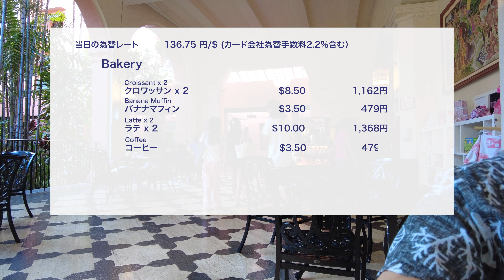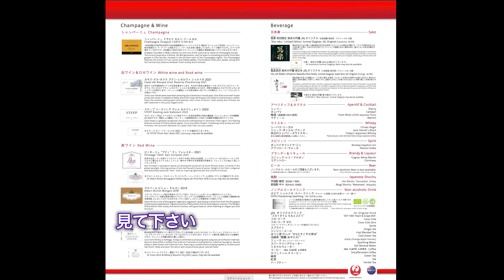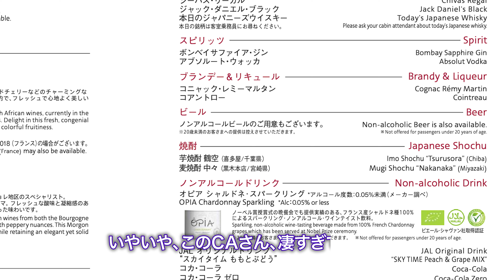JALビジネスクラスで帰国 CAさんが到着前に言った言葉とは・・・ 【ハワイ旅Vlog Ⅲ-11（最終回）】／ロイヤルハワイアン・ホテル ベーカリーで朝食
2023年3月、家族ハワイ旅のVlog
十五日目、本日、帰国です。
フライトは16時、それまで時間があります。
朝食は、お気に入りのロイヤルハワイアンホテルのベーカリーで取ることにしました。オープンエアの席での朝食はとても気持ちがいいです。

帰りもJALビジネスクラスです。
私はお酒を飲みません。ノンアルコールビールなどをたしなみます。
しかしJALでは、ノンアルコールビールは提供していません。
今回CAさん、とても気の利くCAさんで・・・・

【目次】
00:00 ロイヤル・ハワイアン　ベーカリー
01:36 トランプ〜空港
02:48 チェックイン、サクララウンジ
03:58 離陸
04:45 昼食、CAさんの神対応
07:45 エンディング

関連するURL
ワイキキマーケット

このシリーズの動画（家族でハワイ旅Vlog シーズン３）

◆目の前は海！　ワイキキショア　オーシャンフロントに宿泊　【ハワイ旅Vlog Ⅲ-2】

◆ワイキキ散歩、ホノルル美術館　【ハワイ旅Vlog Ⅲ-3】リリハ・ベーカリー、Dean & Delica、梅林とんかつ、ヒルトンの花火など

◆誕プレを買う／カイルアに行く【ハワイ旅Vlog Ⅲ-4】ステーキ＆フィッシュ、ブーツ＆キモズ、ステーキ・シャックなど

◆おすすめリリハのレストラン／ノースショアの人気ハンバーガー　【ハワイ旅Vlog Ⅲ-5】セブンブラザーズのハンバーガー、つるとんたんなど

◆次女の体調が急変・・・　【ハワイ旅Vlog Ⅲ-7】トランプ・ルームサービス、旭川ラーメン梅光軒、ワイキキマーケット、Mitsuwa Marketplace

◆次女、ハワイのクリニックに／トランプ・ワイキキの心遣い【ハワイ旅Vlog Ⅲ-8】聖ルカ・クリニック

◆噂には聞いてた、あのトランプのエグゼクティブ・フロアに引っ越し【ハワイ旅Vlog Ⅲ-9】

◆ハワイ最終日【ハワイ旅Vlog Ⅲ-10】／ホノルル・バーガー／鮨（瀬戸の祭り）／ウォルマート／ストリップステーキ

◆CAさんの神対応！／JALビジネスクラスで帰国【ハワイ旅Vlog Ⅲ-11（最終回）】／ロイヤルハワイアン・ホテル ベーカリーで朝食

このチャンネルのおすすめ動画

◆トランプ・ワイキキ・インターナショナルに宿泊【家族でハワイ旅Ⅱ-2】

◆ラナイでルームサービスの朝食・ハワイ２日目【家族でハワイ旅Ⅱ-3】

◆いくらかかるの？円安下でのハワイ旅行【後編】総費用公開／航空料金・レストラン・コンビニなど全ての費用を公開【家族でハワイ旅Ⅱ-9】

他のYouTuber様のハワイ旅行に関するおすすめ動画
◆ 【衝撃】総旅費大公開！物価高騰、治安悪化、ハワイの今。5泊7日滞在の様子。

◆【ハワイVlog1日目】アラフォー女の一人旅／ひとりでもこんなに楽しめる♪／オアフ島・ワイキキ観光／グルメ

◆ [ Hawaii Trip ] 総集編🌴ハワイアン航空で行く10泊12日のハワイを一気見！

◆【シェラトンワイキキに泊まるハワイ旅行】家族４人で憧れのシェラトンワイキキ泊まってきました。バック・トゥ・ザ・ハワイ　EP１

◆【ハワイ旅行vlog】7泊9日旅行を最新情報と共にお届けします 出国&入国/ワイキキ/アラモアナ/お土産/グルメ【Waikiki/HAWAII】